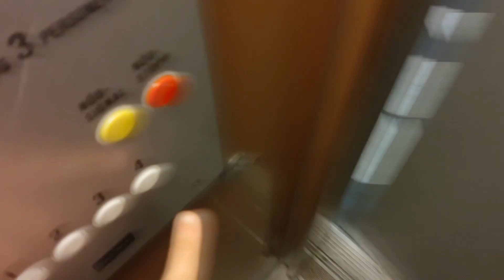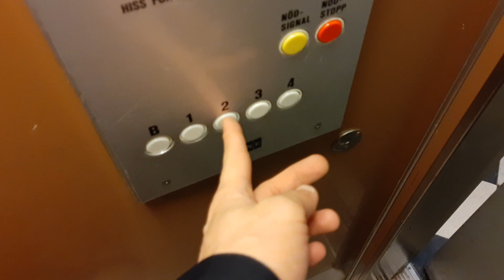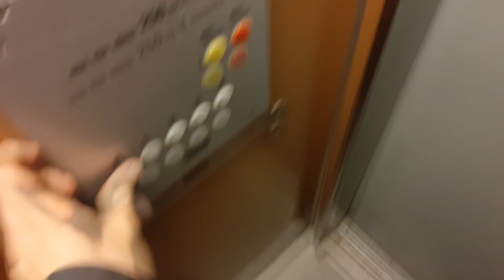1970's original KONE traction elevator at flats in Södermalm, Stockholm, Sweden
Amazing original elevator! This is by far not as old as the building in which you can find it (which has been built in 1895), but it is still a very old elevator and left unchanged by early 2021. Nice find!